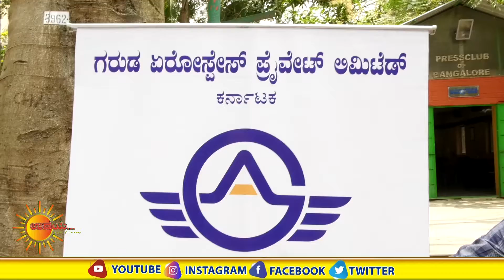New invention for farmers by Garuda Aerospace Pvt